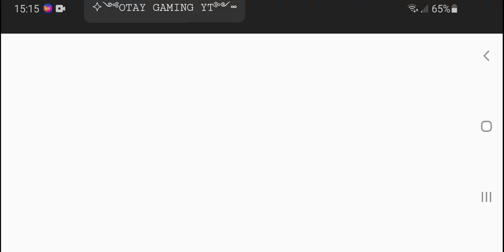Şoųl Nıght 🥷 | Gameplay | Mobile ver.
Hi, for those who would Like to download this game, it is free right now at the playstore app for those who are using Mobile or other devices that has the playstore app,

also if you dont have the playstore, then try using Google and go to one of the links that has the access to download, and also use other apps that has apps or games in it.

(and Sorry if you do Not understand)